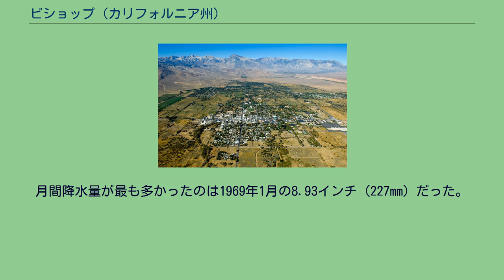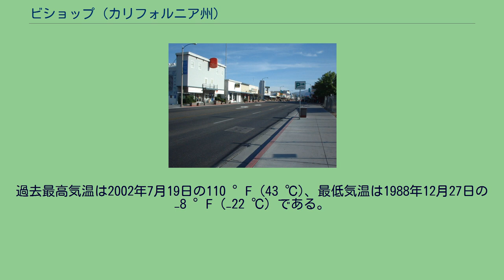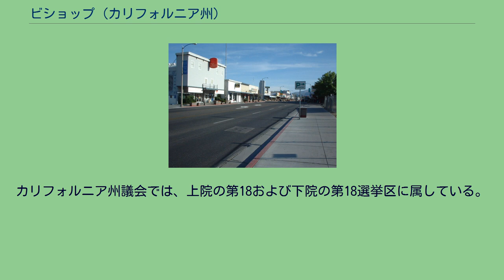ビショップ (カリフォルニア州)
インヨー郡_(カリフォルニア州)
ビショップ（英: Bishop、元はビショップクリーク）は、アメリカ合衆国カリフォルニア州中部インヨー郡の都市である。
2000年国勢調査では人口3,575人だったが2010年では3,879人となり、8.5％増加した。
インヨー郡の中では最大の都市だが、郡庁所在地は南のインデペンデンスである。
オーウェンズ川バレーの北端に位置し、標高は4,147フィート (1,264 m) である。
町の名前はシエラネバダ山脈から流れ出るビショップクリークに因んで名づけられたが、このクリークの名前はオーウェンズ川バレーの開拓者サミュエル・アディソン・ビショップに因んだものだった。
ビショップクリークの郵便局は1870年から1880年と1935年から1938年まで運営された。
ビショップの最初の郵便局は1889年に開局された。
1913年、成長するロサンゼルス市の水需要に応じるために、オーウェンズ川の水を引いてロサンゼルス上水路に繋げた。
その時点からオーウェンズ川バレーの文化と環境は大きく変わってきた。
1910年代から1930年代、ロサンゼルス水道電力局がバレーの水権や支配権の多くを買収した。
ビショップの経済は農夫たちがその土地を売った時に下降した。
ビショップの住人で音響効果の専門家ジャック・フォリーがロサンゼルスのボス数人を説得してビショップの町は西部劇の撮影に理想的な場所であることを確信させたときに、その不況が軽減された。
ビショップはオーウェンズ川バレーの北端、オーウェンズ川の西岸にある。
オーウェンズ川バレーを南北に抜ける主要道路でありインランド・エンパイアとネバダ州リノを繋ぐアメリカ国道395号線が市内を通っている。
この国道はカリフォルニア州道14号線によりパームデールを経由してロサンゼルス市にも繋がっている。
またアメリカ国道6号線の西の終点でもある。
ビショップ・コロニーのビショップ・コミュニティに住むパイユート・ショショーニ族インディアンが町の西の土地を支配している。
ロサンゼルス水道電力局がこの地域上流と周辺の多くを支配している。
ビショップはシエラネバダ山脈の直ぐ東、ホワイト山脈の西にある。
西のハンフリーズ山（標高13,986フィート、4,263 m）、北東のホワイト山（標高14,242フィート、4,341 m）および北西のピラミッド形をしたトム山（標高13,658フィート、4,163 m）など多くの峰峰が町から近い距離にある。
ベースン山（標高13,187フィート、4,019 m）も西に視認でき、バターミルク高地の上に聳えている。
ビショップは 北緯37度21分49秒 西経118度23分42秒 / 北緯37.36361度 西経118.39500度 / 37.36361; -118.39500に位置する。
ビショップは「世界のラバの首都」として知られており、メモリアルデーの週には1969年以来ビショップ・ミュール・デーズと呼ばれる1週間の祭りが開催されており、この地域に対する運搬用ラバの貢献を祝っている。
この祭りには主に南カリフォルニア地域から多くの観光客を集めている。
ビショップはまたロッククライミングでも知られている。
町の近くには多くのクライミングスポットがあり、世界中からの愛好家を集めている。
ボルダリングのスポットも2000か所以上ある。
岩の種類は主に火砕岩と花崗岩の2種である。
ビショップの空中写真 ビショップは、オーウェンズ・バレーの他の地域と同様に乾燥した気候であり、平均年間降水量は5.02インチ (128 mm) である。
最も降水量が多かったのは1969年の17.09インチ (434 mm)、最も少なかったのは1989年の1.81インチ (46 mm) だった。
計測可能な降水日は平均29日ある。
月間降水量が最も多かったのは1969年1月の8.93インチ (227mm) だった。
24時間雨量での最大は1969年1月4日の4.00インチ (102 mm) だった。
降雪は年平均8.4インチ (21.3 cm) である。
最も降雪量が多かった年は1969年の57.1インチ (179 cm)、月間降雪量が最も多かったのは1969年1月の23.2インチ (59 cm) だった。
年間平均で90 °F (32 ℃...